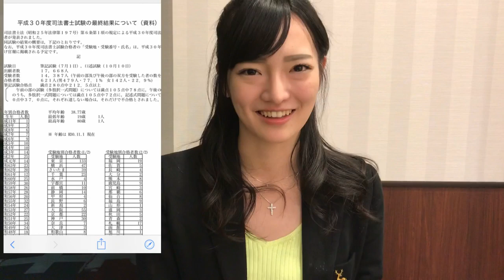72# 平成３０年司法書士試験合格発表。最年少誕生か！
１９歳も８０歳もすごいです。